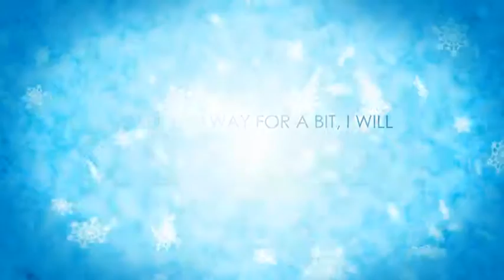9000 IQ TRICK SHOT.. Fortnite Daily Best Moments Ep.261 (Fortnite Battle Royale Funny Moments)